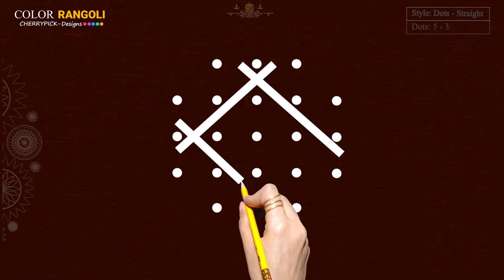Beautiful Pooja Room Kolam | Simple Daily Rangoli Designs | Cherrypick Design | Color Rangoli